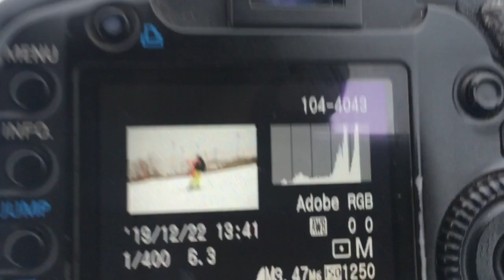Сорочаны. Работа в горнолыжном клубе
Пока я нахожусь в Подмосковье решил подработать . Фотографируем лыжников и сноубордистов 🏂 на склонах . Работа интересная . Пишите камменты спрашивайте. Буду рад